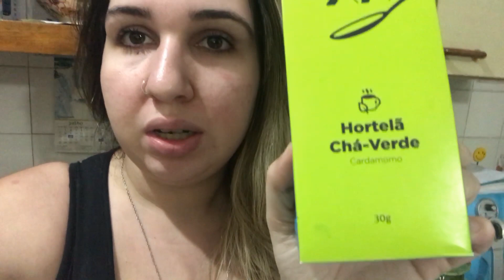DIÁRIO DA DIETA - EXERCÍCIOS EM CASA | ANA MONTEIRO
Oi meus amores, hoje trago o vídeo: DIÁRIO DA DIETA -  EXERCÍCIOS EM CASA | ANA MONTEIRO

Hoje trago o vídeo de diario da dieta, contando como foi minha semana voltando para dieta, com erros e acertos, mostrando receitas e muito mais..
ficou curioso?? corre lá no vídeo e confira...